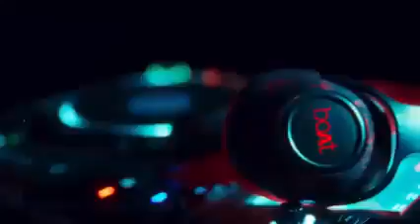special# love songs for lover couple #